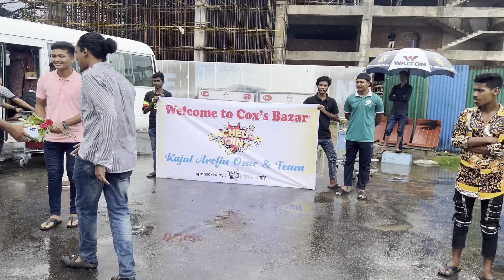Good Buzz | Behind The Scene | Mishu | Safa Kabir | Polash | Evana | Shimul | Ome | Eid Natok